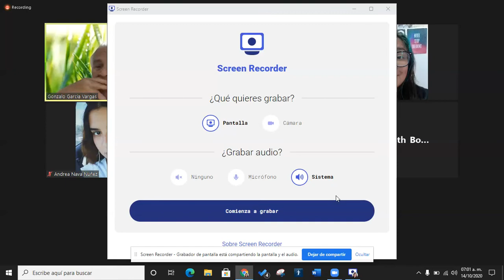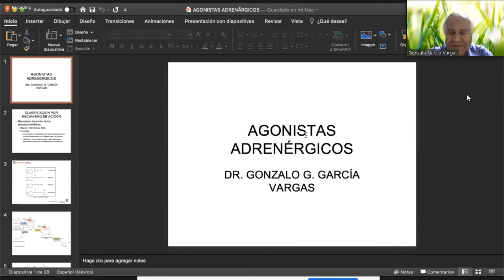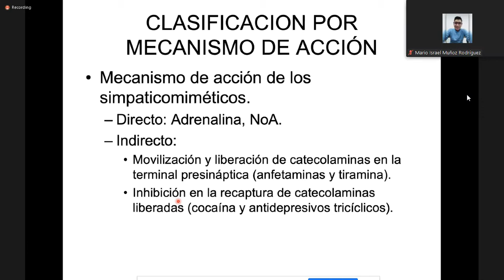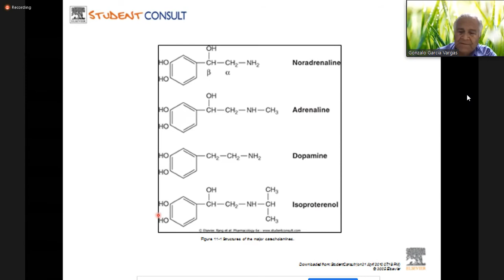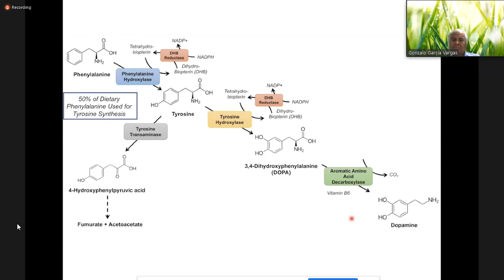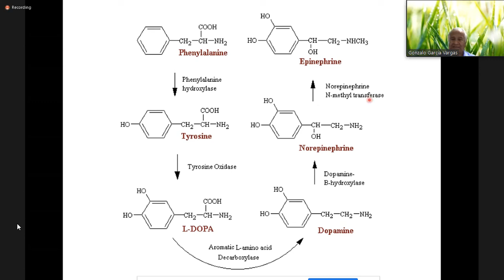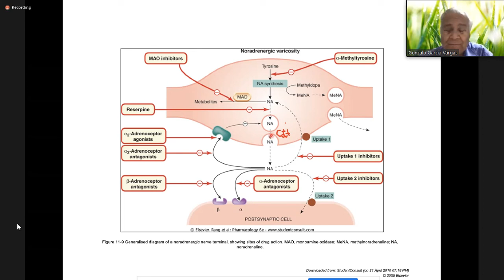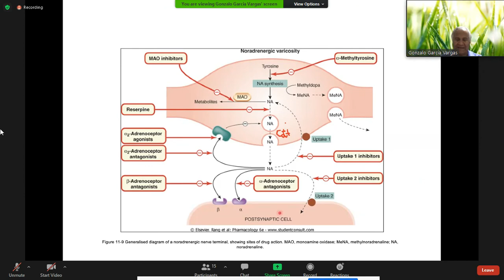farma miércoles 14/10